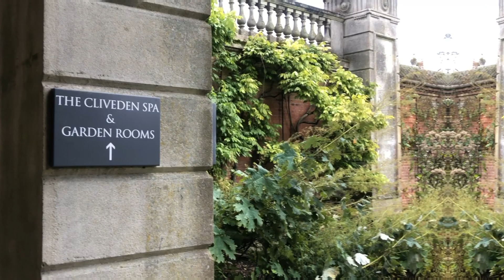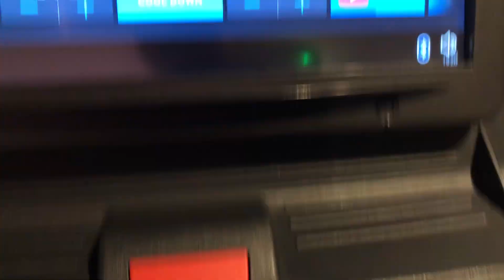Spa Day at Meghan Markle's Favourite, the 5 Star Cliveden House Hotel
My actress friend Harriet Thorpe and I enjoy the 5 star country house hotel: Cliveden House Hotel's dreamy spa. It is the only spa in the UK with a listed pool and was the hotel that Meghan Markle, now the Duchess of Sussex stayed in the night before her wedding to Prince Harry.